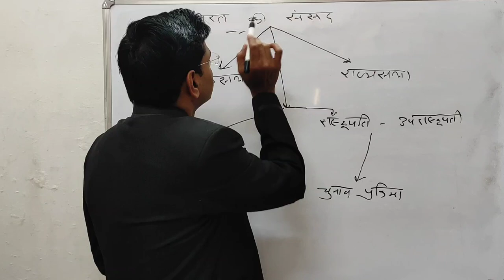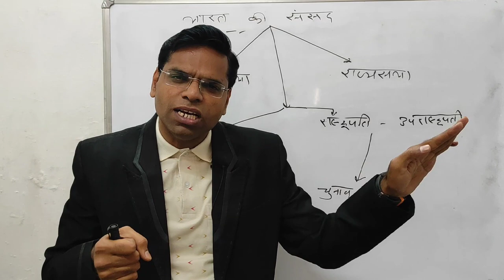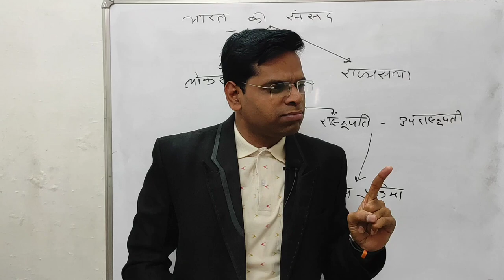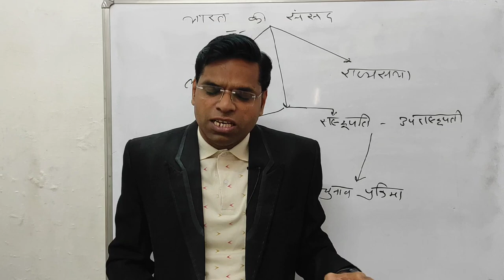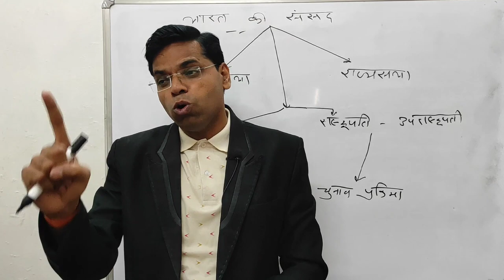लक्ष्य के लिए जुनून की आग पैदा करो | Junoon kaise paida kare | lakshya kaise prapt karen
नमस्कार दोस्तों

About this vidio- is vidio me bataunga ki लक्ष्य के लिए जुनून की आग पैदा करो Junoon kaise paida kare lakshya kaise prapt karen